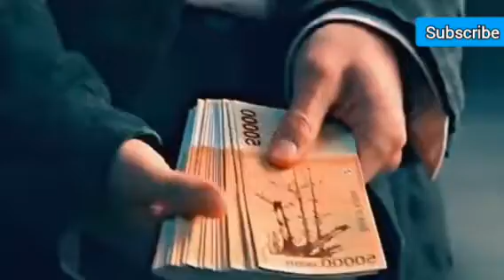Magical Love Story ❤️The Sound Of Magic mix hindi 💖Korean Mix Hindi Songs 💜 Chinese Mix Hindi Songs💗